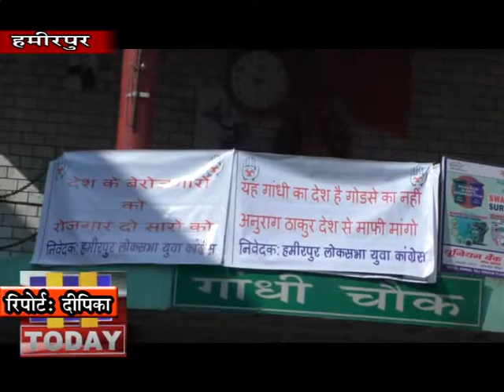01 FEB N1अनुराग के दिल्ली चुनाव के दौरान की गई ब्यानबाजी के विरोध में कांग्रेस ने किया प्रदर्शन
केन्द्रीय वित राज्य मंत्री अनुराग ठाकुर के दिल्ली चुनाव के दौरान की गई ब्यानबाजी के विरोध में हमीरपुर गांधी चैक पर युवा कांग्रेस ने धरना प्रदर्शन किया । पुलिस के कडे पहरे के बावजूद युवा कांग्रेस ने अनुराग ठाकुर का पुतला जलाया हांलांकि पुलिस ने रोकने का प्रयास भी किया लेकिन फिर भी युवा कांग्रेस पदाधिकारियों ने पुतला जला दिया। युवा कांग्रेस के द्वारा अनुराग ठाकुर के इस्तीफे की भी मांग की।